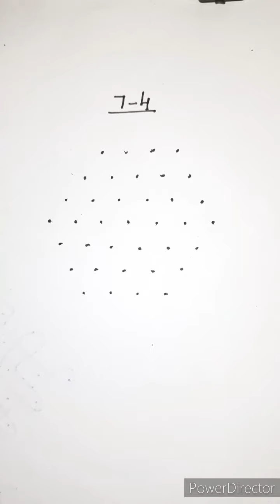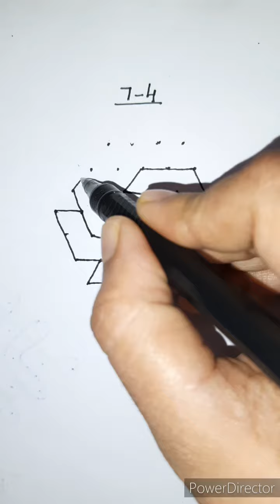7*4 dots chukkala muggulu||kolam interlaced dots||simple rangoli designs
Rangoli Dots  7 to 4 interlaced

Check out the below links for more Rangolis

Rangoli is a Hindu folk art. It is a creative expression of art. Rangoli patterns are created based on certain systems.Colors can be used to make the designs more fun and vibrant. It is both an auspicious and a preliminary necessity in any religious ritual.It makes the look of the house special  beautiful and unique.

This rangoli  channel provides the best collection of rangoli and frequent updates with new designs.
These designs include simple easy and also tricky rangolis for daily purpose.
Beginners  can also learn rangoli with these simple  rangoli designs.